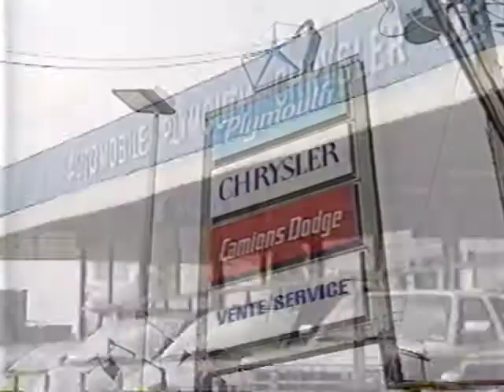Laval Chrysler Venez comparer, 1995 Pub